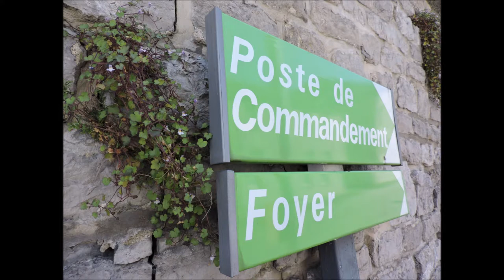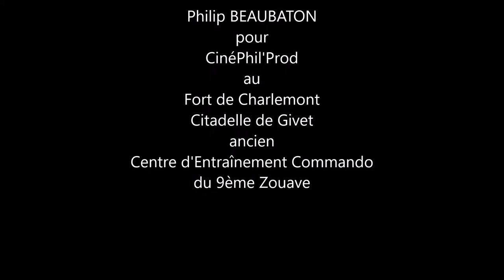Charlemont, la Citadelle de Givet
Visite de la Citadelle de Charlemont, à Givet dans les Ardennes. Cet endroit a abrité, durant de nombreuses années, le Centre d'Entraînement Commando du 9ème Zouave. Aujourd'hui, ce fort est ouvert au tourisme. A visiter absolument !